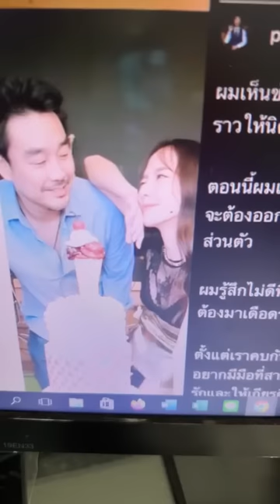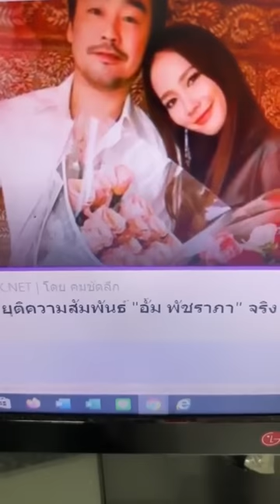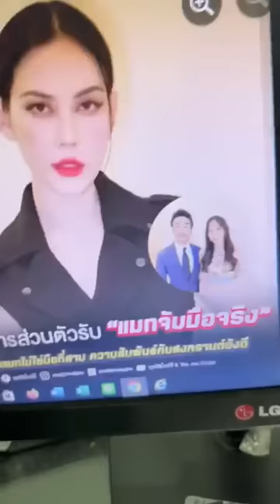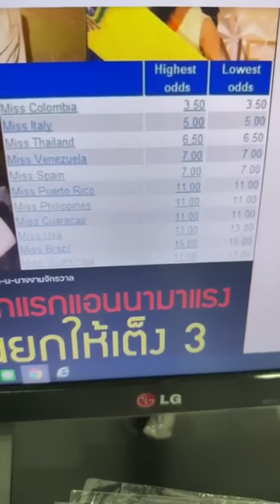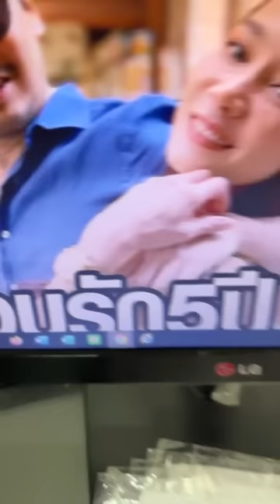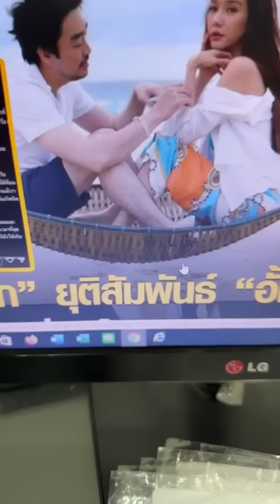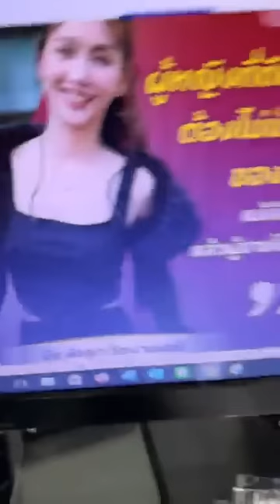ลีน่าจังฝากบอกพี่อั้มคืนดีไฮโซพกแล้วรีบแต่งงาน รับบทแม่พระให้อภัยและเข้าใจคุณเพชรพันปี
ขอขอบคุณคลิปจากเพจข่าวโหด